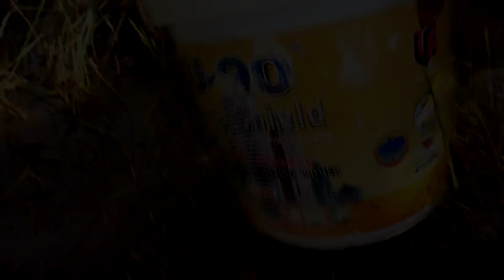Mouth-watering krill snail | with spicy sale | This is the real Field snail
Best regards with thanks you
Mouth-watering